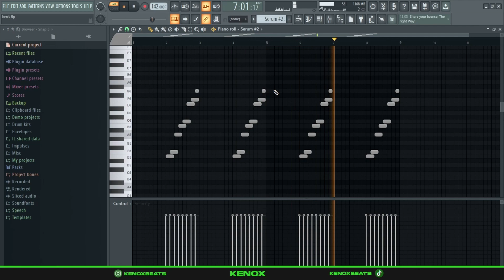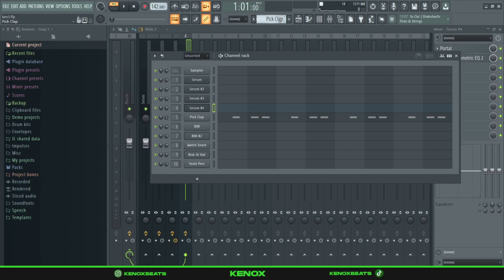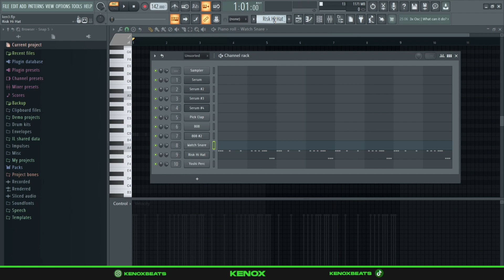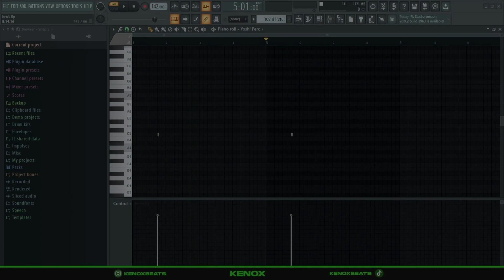HOW TO MAKE HARD MELODIES FOR KEN CARSON (fl studio tutorial)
Preview 0:00
Melody 0:28
Drums 2:35
Final Beat 4:08